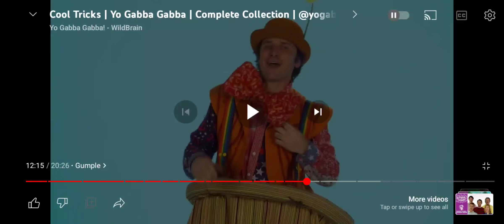Yo Gabba Gabba! - Cool Tricks - Gumple Making A Balloon Into A Dog! 🎈🐕